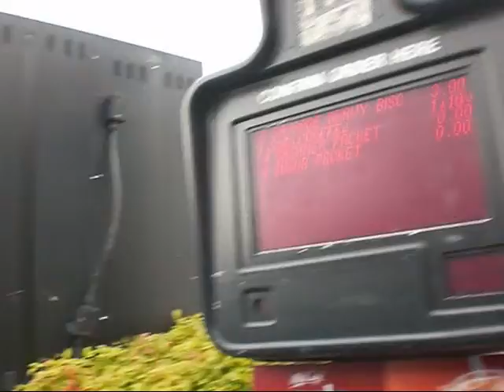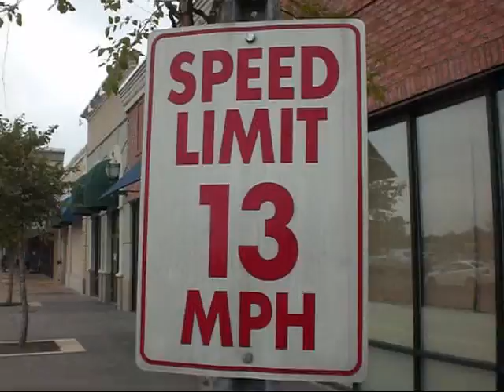9.10.9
Not a bad off day. Kinda boring, but overall, it wasn't bad.